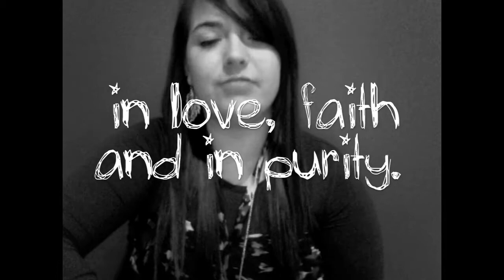VirtuousTeen Magazine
Fashion Magazines today have become an obsession and have transformed teen girls way of thinking and not in a good way. This magazine gives girls picture's and articles that portray that no one is perfect, not even the cover girl. The pages of this magazine could change how a girl looks at herself in the mirror, or more importantly show her that God loves her the way she is.